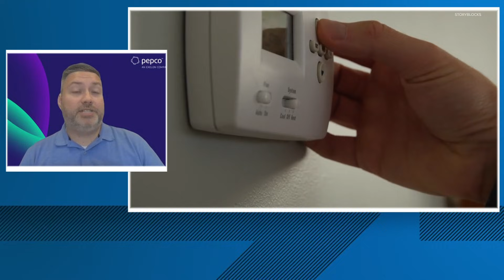What thermostat settings will save you the most money? A Pepco official answers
Chuck McDade of Pepco recommends installing a smart thermostat that can adjust temperatures when people aren't home.